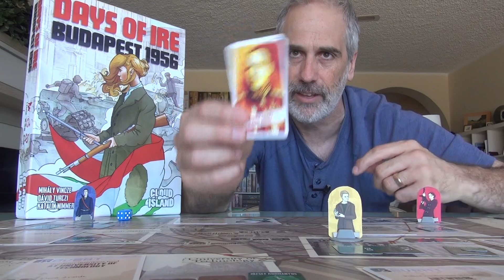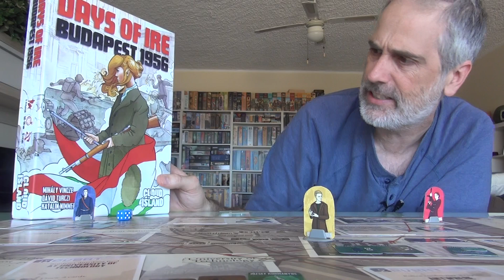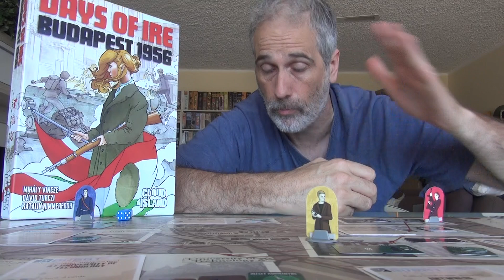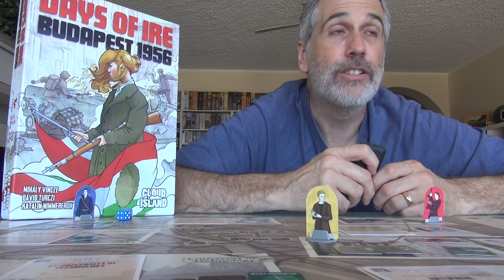Days of Ire Budapest 1956 | Rahdo's Prototype Thoughts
A video outlining gameplay for the boardgame Days of Ire: Budapest 1956.